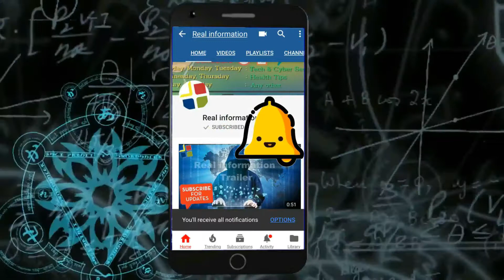What is SQL Injection ? How it works ? Explain In hindi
इस वीडियो हम जाने गे SQL Injection Attack क्या है और hacker कैसे वेबसाइट को कर hack लेते है इस का use कर के |

Daily Updates

1.Technical information
2.New Tips & tricks
3.Ethical Hacking Guide
4.Cyber Security
5.Real Review